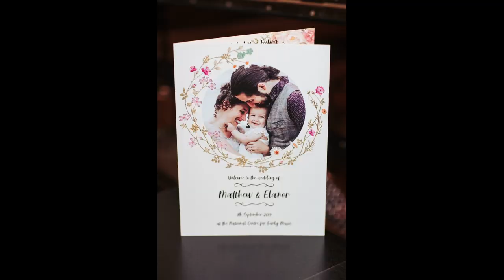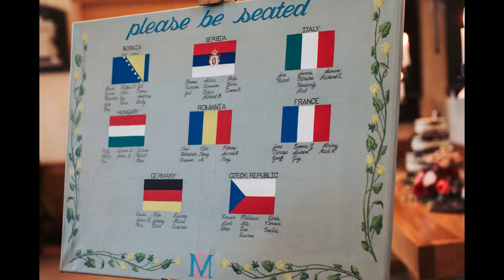Matthew & Elanor's National Centre for Early Music Wedding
Matthew & Elanor's National Centre for Early Music wedding photography highlights, York.